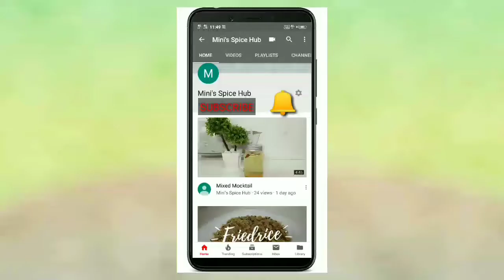Seafood Salad|| സീ ഫുഡ് സാലഡ്